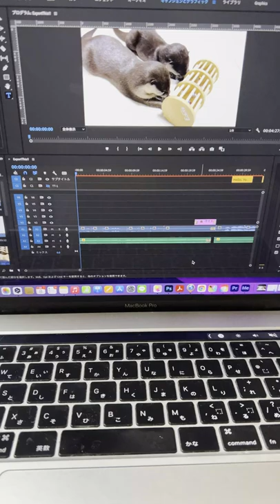The pampering otter